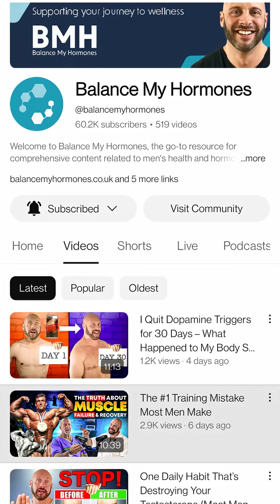SHPG (SHBG) Explained | High vs Low Levels, Symptoms, Causes & Normal Ranges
What is SHPG (actually SHBG) and why does it matter for your hormones?

In this video, we break down Sex Hormone-Binding Globulin (SHBG) in simple terms:

What SHBG is and how it works in your body
The difference between free vs total testosterone
What happens when your SHBG is too high or too low
Common symptoms and causes of abnormal SHBG levels
Normal SHBG ranges for men and women
Why SHBG is an important test alongside testosterone and estrogen

✅ High SHBG can cause fatigue, low libido, and weak muscles.
✅ Low SHBG can cause acne, weight gain, and hormone imbalance.

By the end of this video, you’ll clearly understand how SHBG impacts your health, hormones, and overall energy levels.
💬 Drop your SHBG levels or hormone questions in the comments below—we reply to everyone!

SHBG